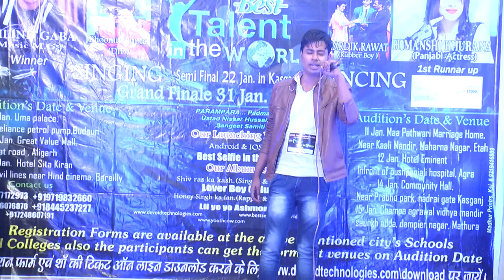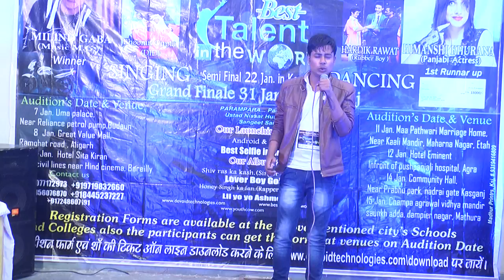Etah Audition Best talent in the world